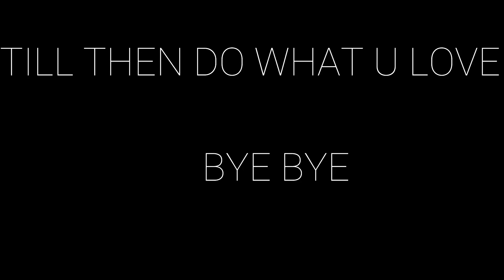RAJASTHAN TOUR VLOG | DAY 1 | AJMER DARGAH | PUSHKAR MANDIR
THIS VLOG IS ABOUT THE JOURNEY OF RAJASTHAN TOUR. ON FIRST DAY WE WENT TO AJMER TO VISIT DARGAH WHICH IS VERY FAMOUS EVEN HINDU OR SIKH PEOPLE CAN GO INSIDE AND WORSHIP ITS A VERY HOLY PLACE.

THE SECOND PLACE WAS THE PUSHKAR MANDIR WHICH IS IN PUSHKAR CITY AND IT IS THE ONLY TEMPLE OF BHRAMHA JI IN WHOLE INDIA.

MORE VLOGS OF RAJASTHAN TOUR WILL BE UPLOADED SO STAY TUNNED TO MY CHANNEL.

TILL THEN DO WHAT YOU LOVE